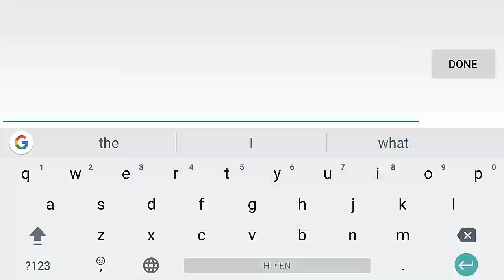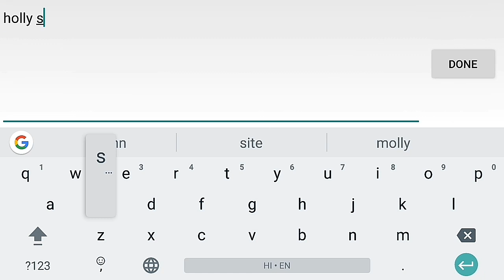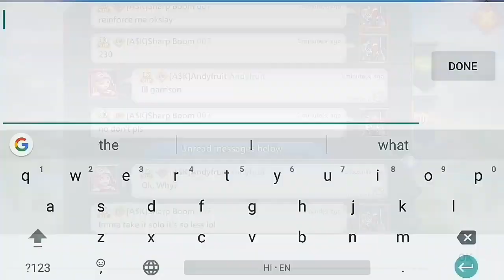Lords Mobile || IS THIS BETTER THAN KvK !? // 2 CASTLES (C25 & C22) BURNING A NOOB GUILD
*Big eye cat emoji*

We changed our guild name from A$K to P/R : Phoenix Reborn

And Hey!
Don't feel shy to drop a like 😜👍😊
(For the Thumbnail/Overlay/MLG Gameplay and Edit) 😜

👉All You Need To Know :👇

🔹Screen Recorder : Az Screen Recorder
🔹Edited with : Power Director
🔹Game : Lords Mobile
🔹Thumbnail : PicsArt
🔹Kik : arungaming
🔹LM Guild : A$K, tNT
🔹Edited by : Arun YT
🔹Place : India

👉Friends : 👇

AnantYT
True Savage
King Ario
Icy (King Icy)
Sneddy Gaming
Aloosh
Absolutgames
Red YT

...More

Stop reading now ! (Plz 😛)

Nvm I'll stop 😂✌.